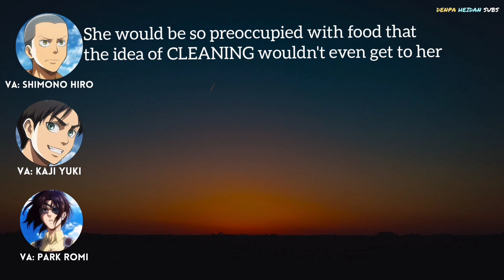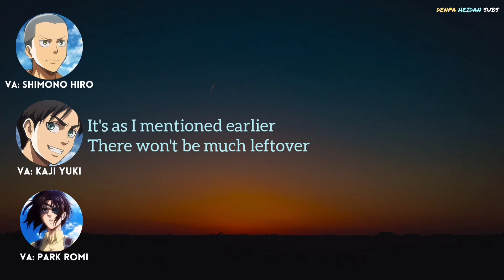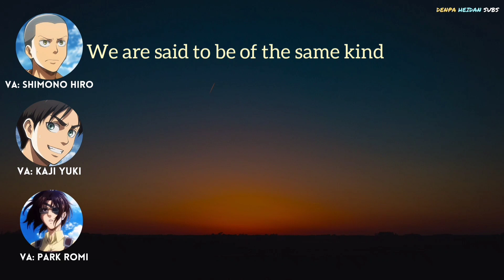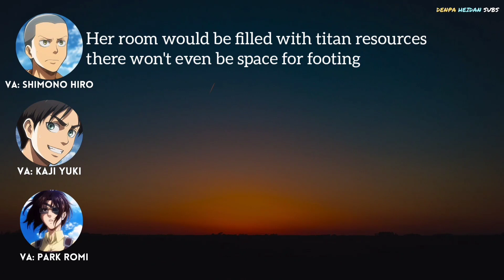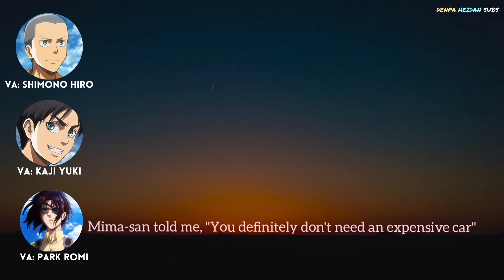[ENG SUBS] AOT RADIO - How Similar is Hange & Connie to Their VAs?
An oldie from Season 3, Part 2 broadcast.

Kaji Yuki, Shimono Hiro and Park Romi guessed which character has the dirtiest room.
And we (again) find out how similar these VAs are to their characters.

Hope you enjoyed this one too!
Show me some love with 👍🏽 and 🔔 for more future uploads